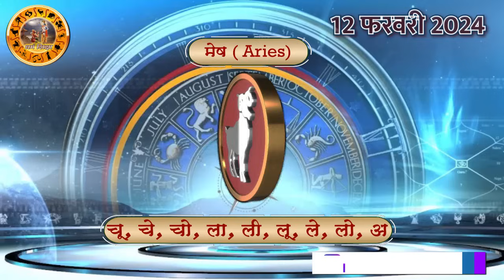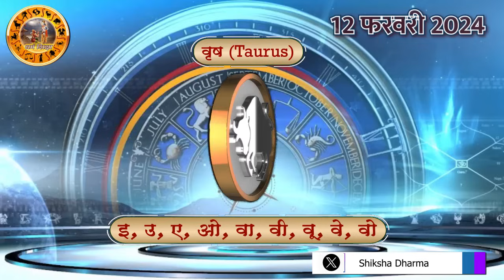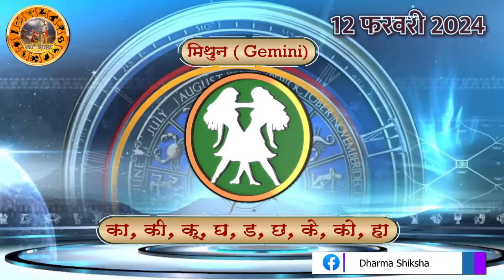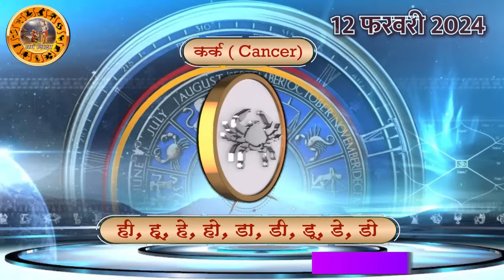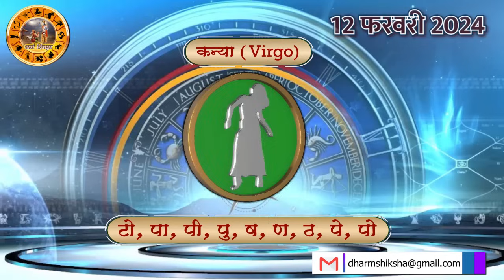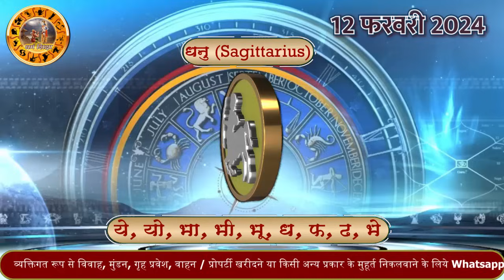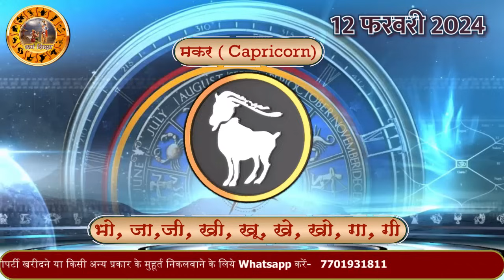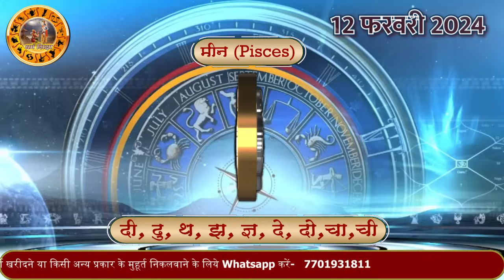Aaj ka Rashifal 12 Feb 2024 Monday Aries to Pisces today horoscope in Hindi Daily/DainikRashifal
aaj ka rashifal 12 February Monday aries to pisces today horoscope in hindi,today rashifal 12 Feb 2024,today horoscope in hindi 12 February 2024,daily horoscope in hindi 12 February 2024,rashibhavishya,daily horoscope 12 February 2024 in hindi,आज का राशिफल 2024,rahshifal aaj ka,12 February 2024 rashifal,12 Feb 2024 panchang, aajkarashifal,daily rashifal, dainikrashifal, kumb, AajkaBhavishyafal, AajkaBhagyafal,aaj ka rashifal,dailyrashifal,hindirashifal, dainik rashifal,राशिफल